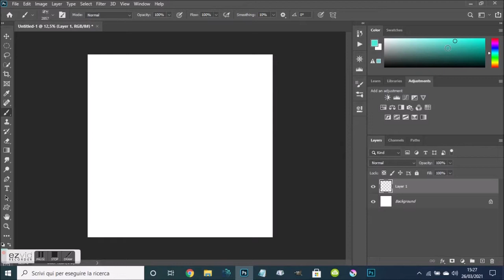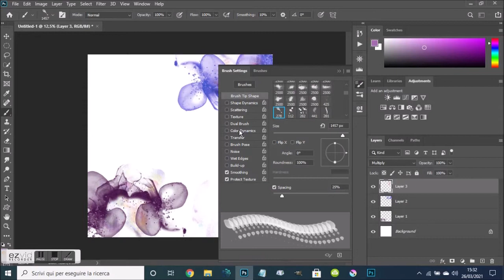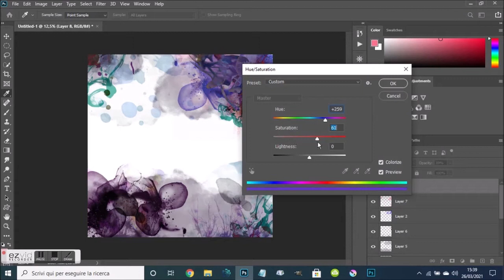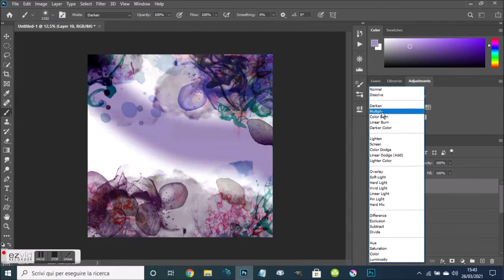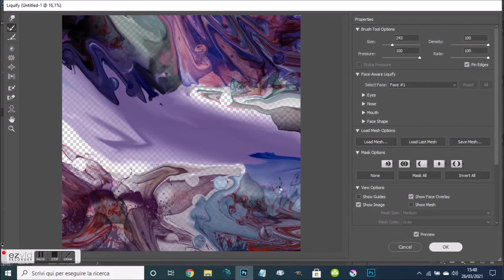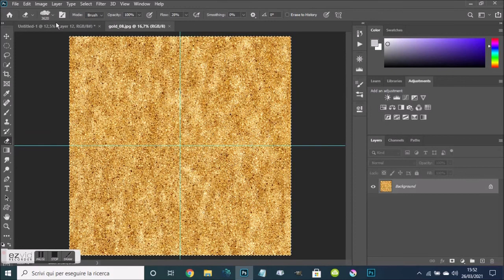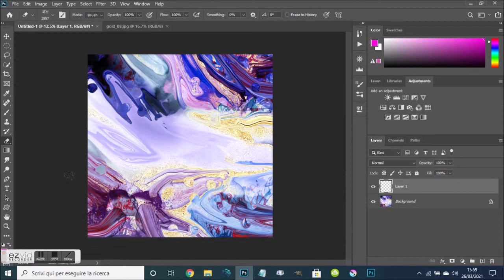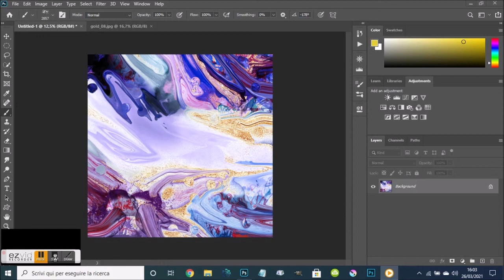how to do fluid alcohol ink and fluid art digital tutorial ( photoshop step by step tutorial )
how to do fluid alcohol ink + fluid art digital tutorial ( photoshop step by step tutorial )

brush used ink watercolor available on brusheezy

more brushes custom by me ( if you want alcohol ink brush request me )

and purchased gold texture and brushes watercolor ( grut brushes )

I send only my custom brush made by me